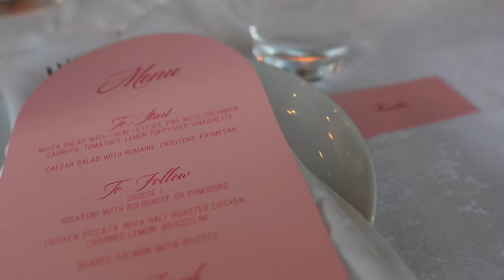VLOG | BOOKED & BUSY | CHEER TRY-OUTS | REAL ESTATE CLOSING + BESTIE'S BDAY DINNER...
541 10th St NW Suite 340